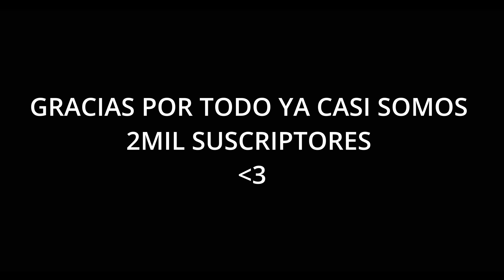Fortnite GTX 1660 + Ryzen 5 4500 / BENDER GAMEPLAYS WIN 🤖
Gracia por el apoyo a todos los quiero mu cho 👻